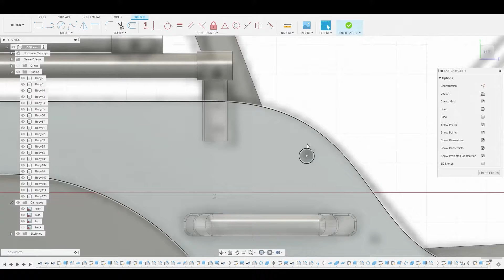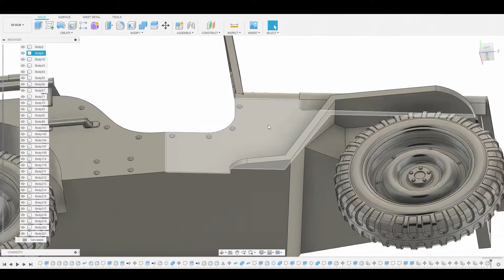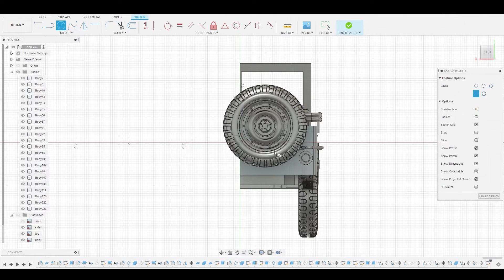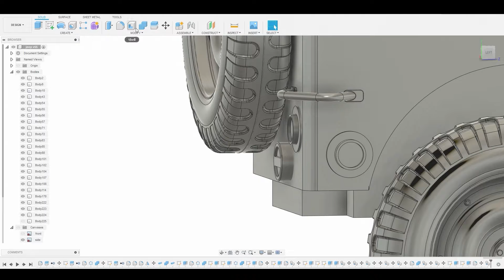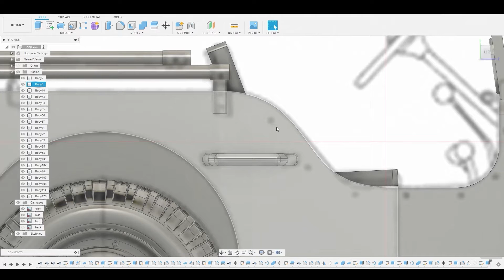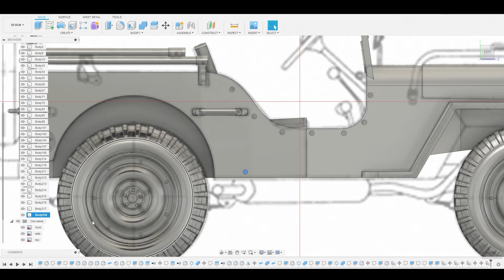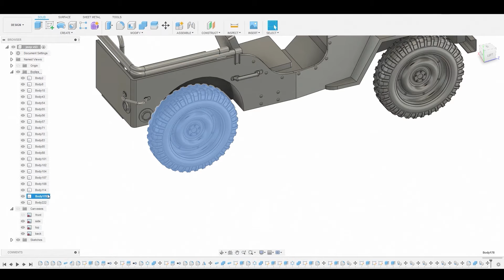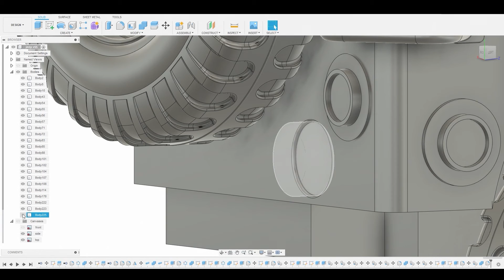p7 ExteriorDetail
Gumroad Learn the fundamentals of parametric modeling with Fusion 360 to produce a solid hard surface model, which you can later optimize for game art, 3d print. This is the basics of modeling and I do not cover decals, or materials in this series, to focus on the product which we're modeling.